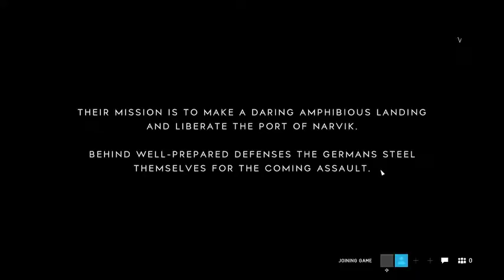nathan brown Live Stream